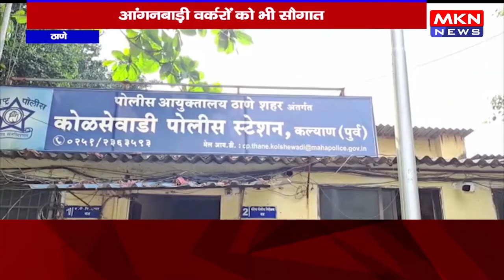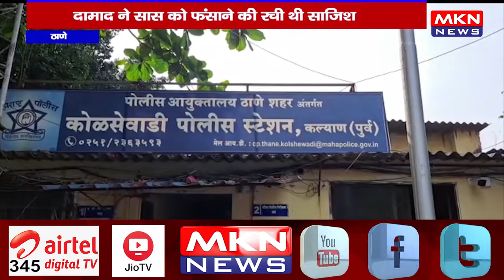ठाणे - सास को फंसाने वाला दामाद सहित साथी गिरफ्तार, दामाद ने सास को फंसाने की रची थी साजिश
mknews,mkn news,mpcgnews,upnews,uknews,ठाणे - सास को फंसाने वाला दामाद सहित साथी गिरफ्तार,दामाद ने सास को फंसाने की रची थी साजिश,ठाणे,सास को फंसाने वाला दामाद सहित साथी गिरफ्तार,सास को फंसाने वाला दामाद,साथी गिरफ्तार,गिरफ्तार,फंसाने वाला दामाद,दामाद,दामाद सहित साथी गिरफ्तार,दामाद ने सास को फंसाने की रची,दामाद ने सास को फंसा,सास को फंसा,साजिश,रची थी साजिश,फंसाने की रची थी साजिश